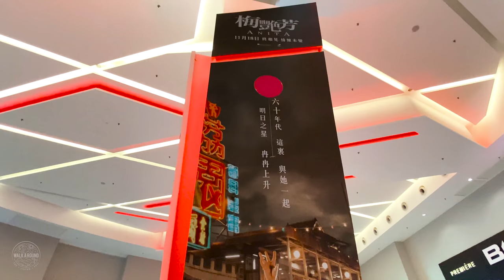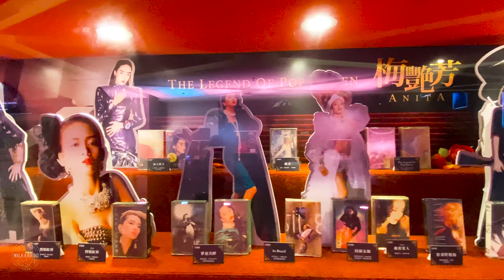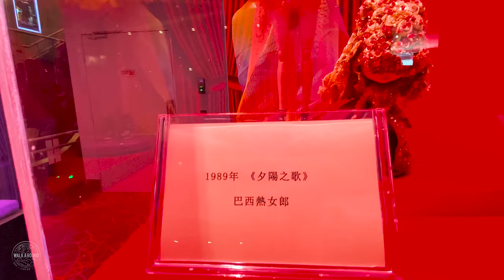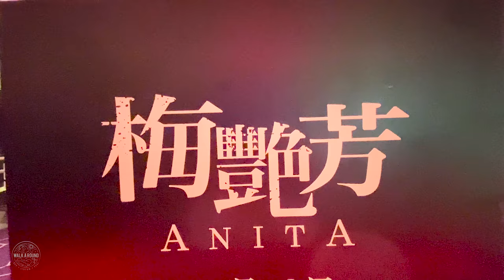ANITA 梅艷芳 - 終相見 情懷未變 | THE STARLING | SELANGOR | MALAYSIA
”我只係希望 大家某一晚吃完飯嘅時候 打開個窗 望向天上面嘅星星 見到其中一粒星嘅時候 你會諗起有一個 曾經你好熟悉嘅名字 一個為你带嚟過少少歡樂嘅朋友  佢嘅名叫 梅艷芳 Anita"

I will create more & more content with your support, thanks 😊

Song : 夕陽之歌
Artist : 梅艷芳
Album : 影視紅聲
License : WMG (on behalf of Capital Artists); Forward Music Publishing Co., Ltd., UMPG Publishing, UNIAO BRASILEIRA DE EDITORAS DE MUSICA - UBEM, LatinAutorPerf, LatinAutor, LatinAutor - UMPG, União Brasileira de Compositores, and 12 music rights societies